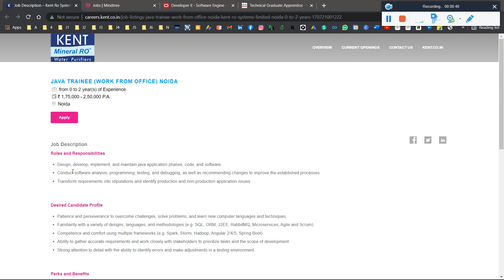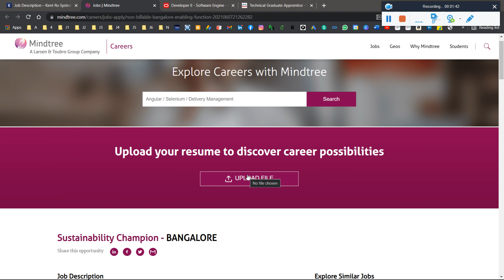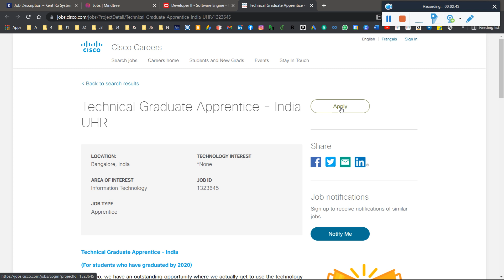🔴Mindtree | Cisco | UST Global | Kent Ro Recruitment 2021 | 2020 | 2019 | 2018 - Off Campus Drive!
🛑Accenture 2021 Must Watch to Qualify Accenture 2021 Free PDF Materials for All Section with Coding

mindtreemindtree off campus drive 2021
2020 batch off campus
2021 batch hiring
mindtree 2020
mindtree 2021 hiring
summer internship
off campus
2021 jobs for fresher
freshers hiring